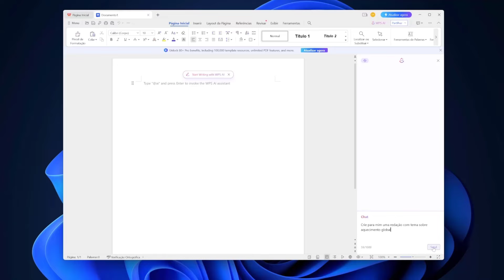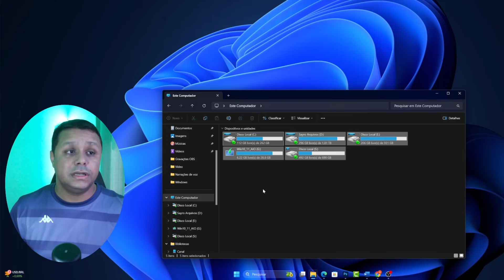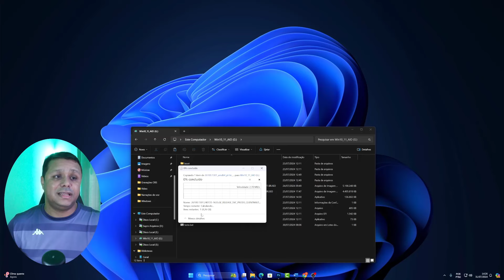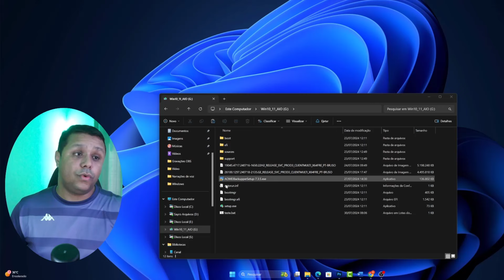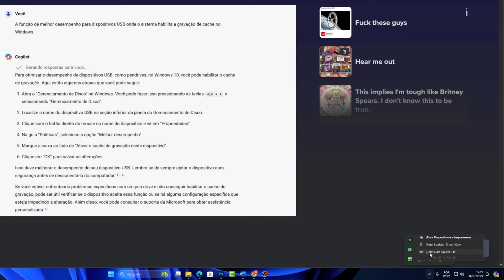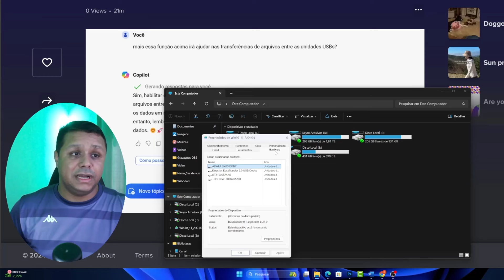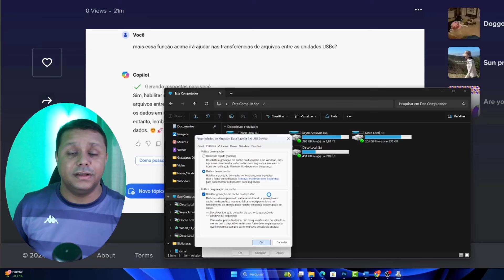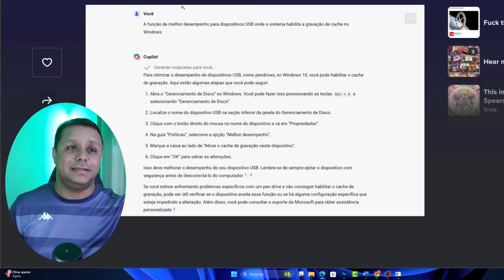Como Aumentar a Velocidade de LEITURA/GRAVAÇÃO Dos SEUS DISCOS! GANHO DE DESEMPENHO SURREAL!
Como OTIMIZAR seu HD (+VELOCIDADE DE LEITURA)🚀

📘Estudo Conosco!!!